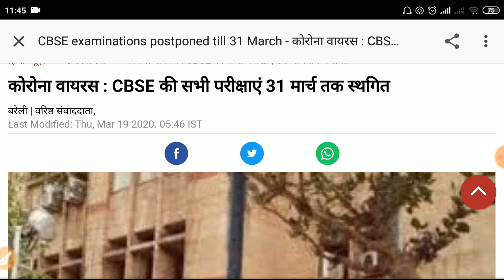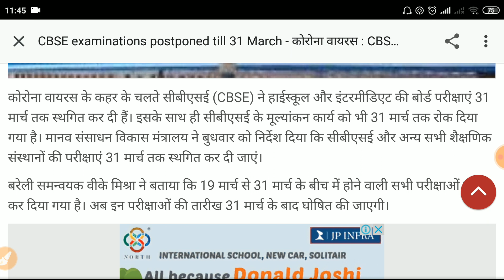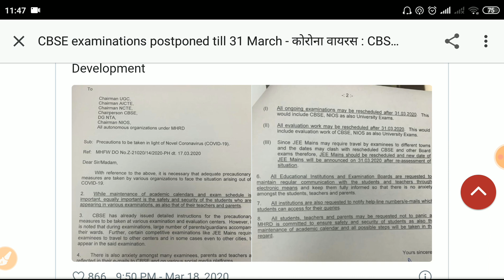CBSE All Exam Postpone 2020 || kab se suru honge aap k exam dubara